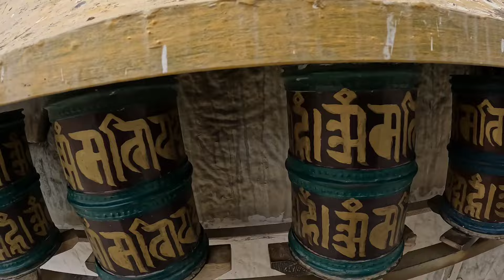Good Vibrations Ladakh Motorcycle Tour Day ep 1.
Jono is on Tour! Our company  Good Vibrations is leading a tour in Ladakh.
Jono gets to live a younger self dream of riding these incredible roads.
Come and join us on this Himalayan adventure.
love Jono...missing Yasmeen.